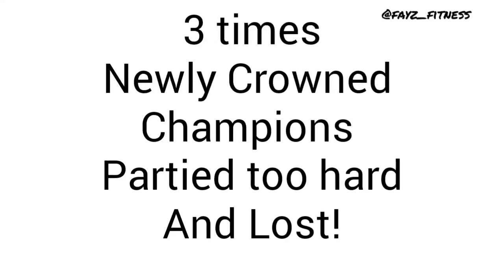Three times Newly Crowned Champions Partied too hard...and Lost!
With Andy Ruiz Jr coming out and admitting he was partying too much and coming in overweight for his loss to Anthony Joshua, here are three more examples of fighters who enjoyed their time outside of the ring more than inside in the lead up to defending their crown...
Let's also take this opportunity to wish Leon Spinks a speedy recovery after the news he has been hospitalized with an unknown illness.